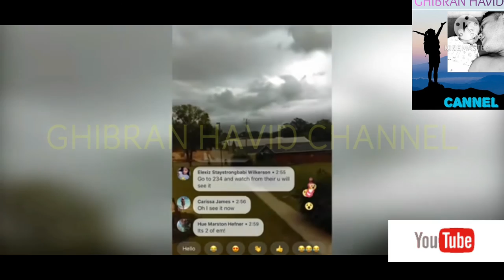7 PENAMPAKAN MISTERIUS DI LANGIT‼️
Fenomen-fenomena yang sering terjadi di luar nalar kita merupakan satu TANDA bahwa ada kehidupan lain selain manusia!!
  Di videon kali akan di tampilkan PENAMPAKAN2 misterius di langit.

Silahkan untuk menonton bagi yang merasa penasaran apa saja hal2 yang aneh akan kita jumpai di video kali ini.

TERIMA KASIH